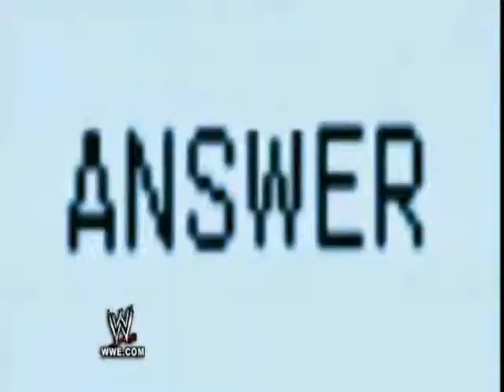who would be the best wwe or world heavyweight champion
enjoy wwe